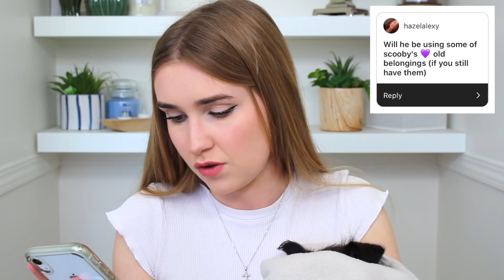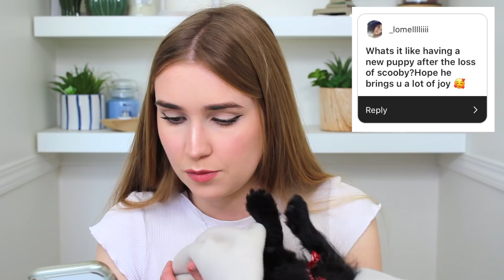I GOT A PUPPY !! come get to know him :)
Meet my new puppy :)
I made a tik tok: @realiomiamaples
New Video's Fridays & most Sundays !!